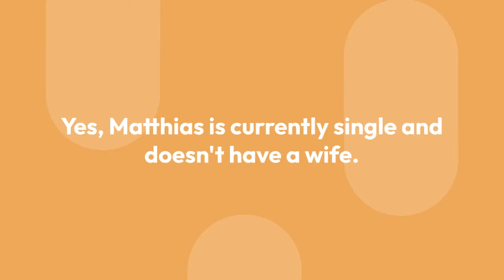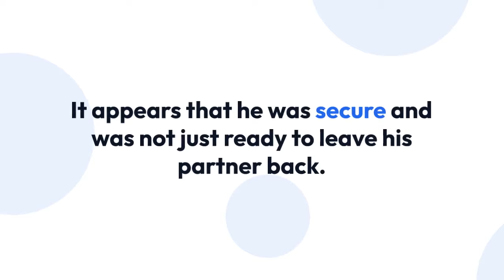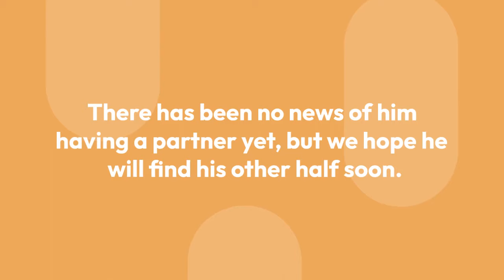Did Matthias Schoenaerts Marry His Girlfriend?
Actor Matthias Schoenaerts, who got kicked out of film school for being lazy at the young age of 19, has already made the crowd mad with his astonishing performance and his looks.

Even though he has always been in the limelight, he has kept his personal life private. Although he was frequently observed with his girlfriend, nowadays he is spotted alone in the media.